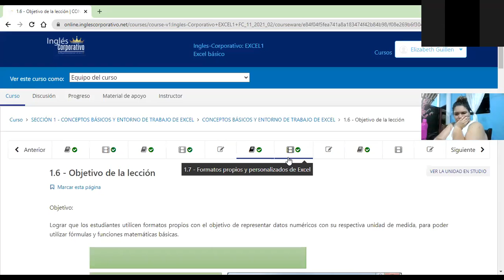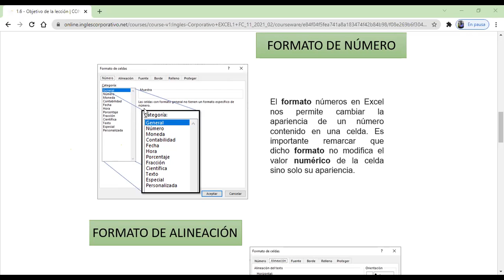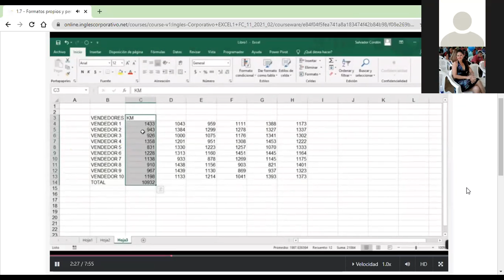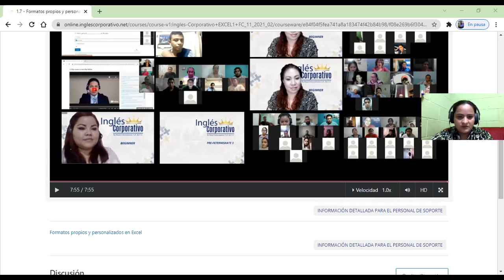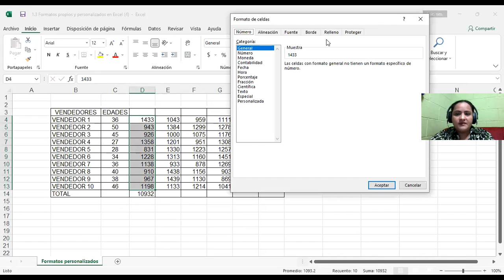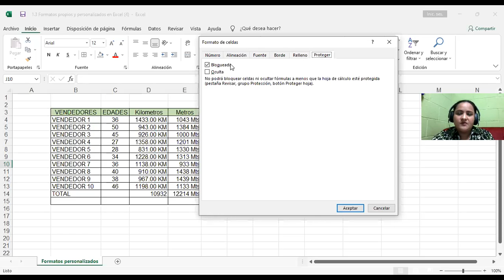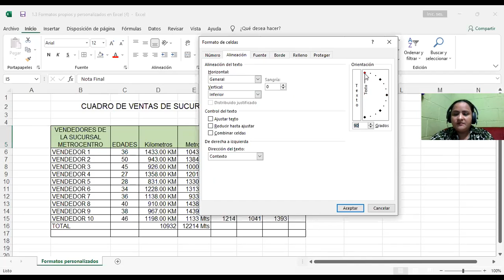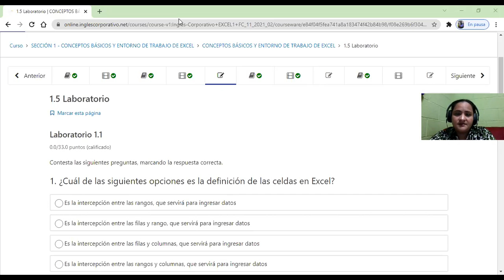Ingles Corporativo-Clase 2- Formato de Celdas